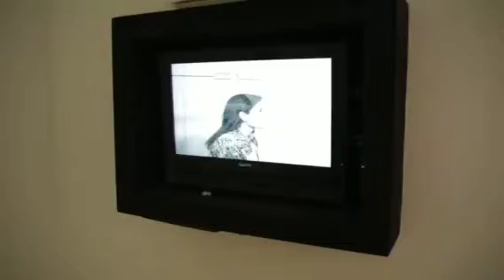Museum of Memories, Cordoba Argentina